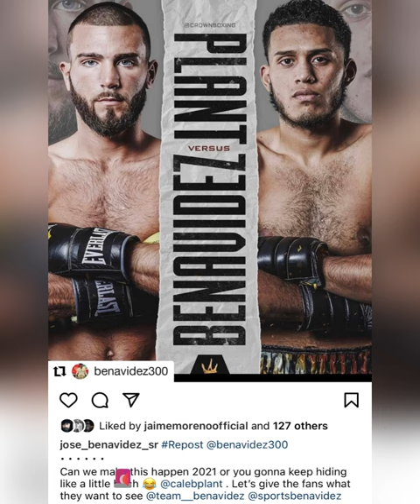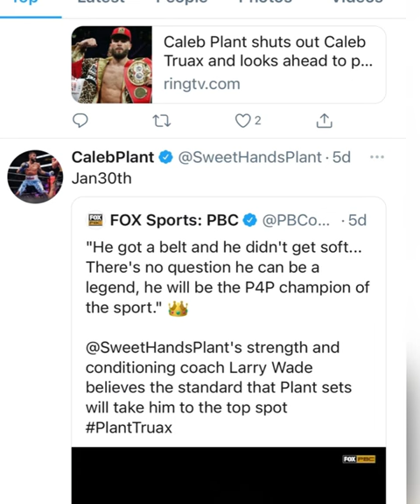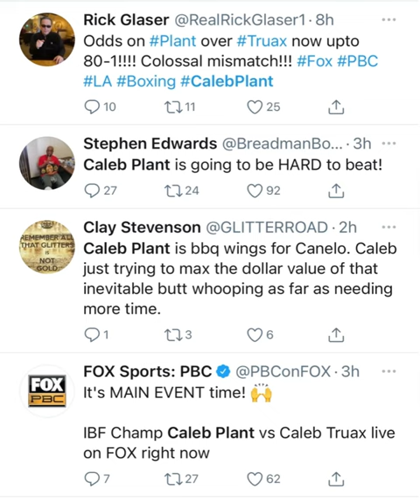David Benavidez message to Caleb plant